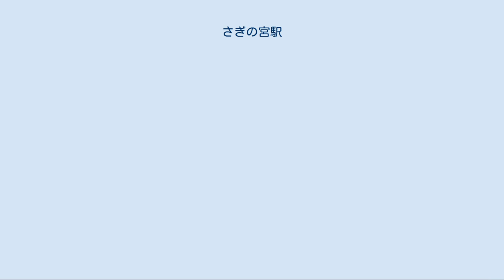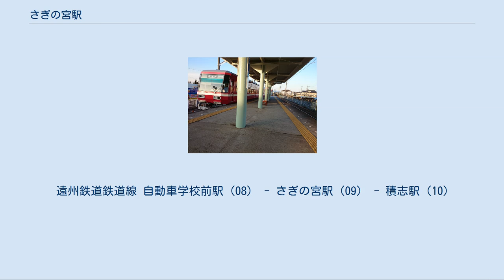さぎの宮駅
ホーム（2016年2月） さぎの宮駅（さぎのみやえき）は、静岡県浜松市東区大瀬町にある遠州鉄道鉄道線の駅。
直営駅であり、駅舎がある。
道路からは地下道経由で駅舎と連絡している。
駅そのものは道路より若干高い位置にある。
 6時台と21時台の新浜松方面の一部電車 を除き通常は西側線路を使用する。
 駐輪場（収容台数650台）は駅の東西どちらも線路沿いにありわかりやすい。
東側に送迎用の駐車場と反転地兼用のスペースがある。
西側には送迎用の場所も反転地も無い。
どちらも車一台分がようやく通れる道幅である。
 旧駅名の「共同」の由来は、当駅が浜名郡積志村大字下大瀬と大字有玉の境界上に設置され、両地区が共同で使う駅として付けられたという説がある。
そのほか、当時の下大瀬地区と有玉地区が共同で駅の設置を請願したことや、両地区の住民が積志講社で積み立てた積立金（共同金）で駅の設置費用を工面した事が駅名の由来とも言われる。
現駅名の「さぎの宮」は駅周辺の八坂神社にちなむ。
八坂神社の森にはたくさんの鷺が舞い降りたことから、いつしか八坂神社は「鷺宮」や「鷺宮神社」と呼ばれるようになったのが現在の駅名の由来である。
 表記は普通、鷺宮または鷺ノ宮であるが、遠州鉄道ではバス・電車とも難読漢字などはひらがなで表記しており、当駅もその範疇である。
 2018年度（平成30年度）の乗車人員は418,064人（全18駅中9位）、降車人員は411,543人（同9位）である。
 1980年度（昭和55年度）以降の乗車人員および降車人員は次の表のとおりである。
 駅周辺部西側は有玉北町（ありたまきたまち）、駅を含む東側は大瀬町（おおせちょう）である。
駅東側を電車と併走する二俣街道沿いにはいくつかの商店がある。
 駅西側は、有玉北町の中でも新村（しんむら）と呼ばれる集落である。
さらにその先には有玉台や半田山などの新興住宅地があり、自転車で通う人たちや車で送迎してもらう人も多い。
 駅東側は、大瀬町の中では大瀬西と呼ばれる古くからの集落がある。
そこからのどかな田園をはさんで鷺宮（さぎのみや）神社（八坂神社）がある。
この神社から先に鷺宮団地が広がる。
鷺宮神社では毎年8月14日・15日に大祭が催される。
 下大瀬中・下大瀬西・栩ノ木の3つの集落に分かれ自らの手で行う打ち上げ花火、仕掛花火、手筒花火が見物である。
神社のすぐ裏手に広がる水田を利用した花火の打ち上げ場所は花火会場としては絶好と言える。
 このように周辺にいくつかの住宅地を抱えるため、駅周辺のひなびた様子の割に駅利用者そのものは比較的多い。
駅東側をしばらく西方向に進むと国道152号（飛龍街道）がある。
近年開発が進んだこの通りには飲食店が立ち並ぶ。
 遠州鉄道鉄道線 自動車学校前駅（08） - さぎの宮駅（09） - 積志駅（10）